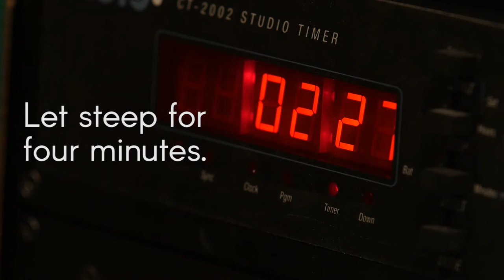WNPR's Patrick Skahill Demonstrates the "Double Shot" French Press Mug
to support WNPR!

Produced by Ryan Caron King, Tucker Ives, and Patrick Skahill

CPBN Manager of Digital Content: Heather Brandon